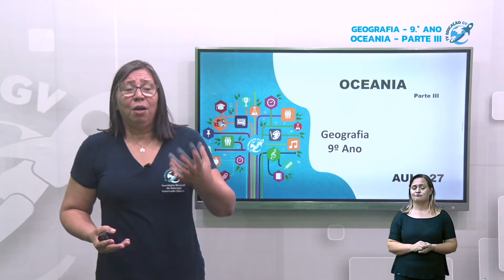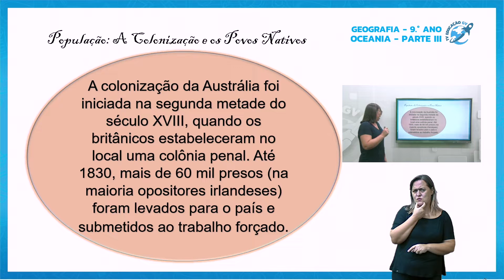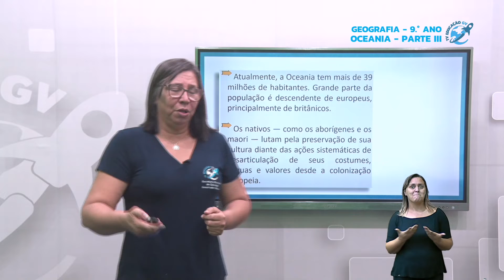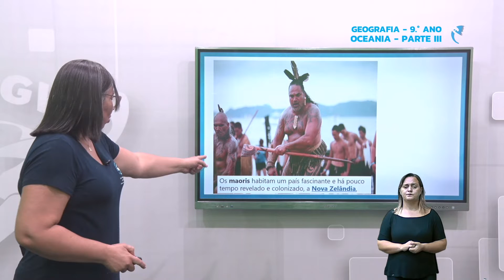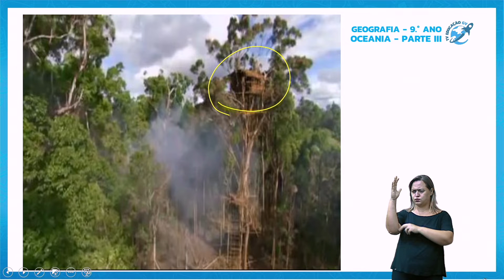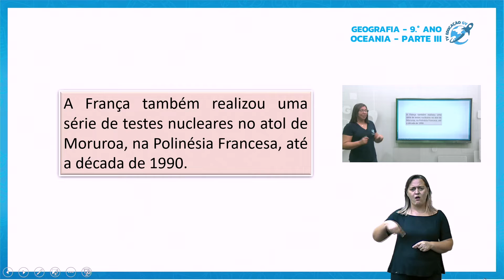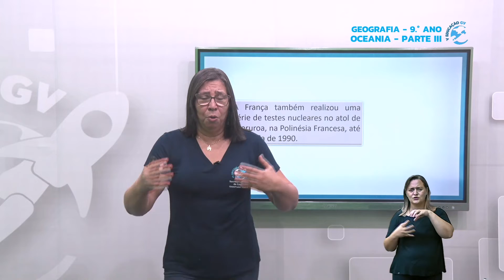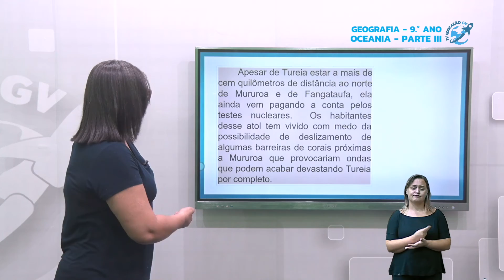Oceania - Parte III - Geografia 9º Ano - 17/12/2021